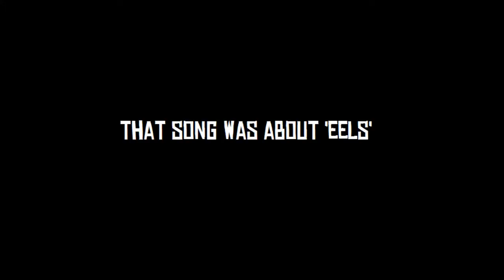Eels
There are over 400 species of Eels in the world, occupying both saltwater and fresh water habitats. Although eels look like snakes, they are fish and come from the order Anguilliformes. All eels have elongated, narrow bodies with long dorsal and anal fins. Most species of eels act as ambush predators, hiding in rocky crevices or reefs, or burrowing under mud or sand. Some eels prefer a more active, hunting life, using their length to reach into holes and crannies after prey.

Eels start life as transparent larva and remain in that state for 6 -- 12 months. During this time they can float thousands of miles through the open seas. After the larval phase, they become elvers and although not sexually mature, they look more like an adult eel. Elvers, like lobster, were once considered a cheap food and were a staple of coastal fishermen. Elvers are now considered a delicacy and command a hefty price.

The Moray Eel is perhaps the most well-known eel with over 100 species occupying tropical oceans worldwide. They are nocturnal hunters who prey on other eels, fish and mollusks. They have poor hearing and eyesight, but a keen sense of smell which makes them a formidable predator. Groupers, barracudas and larger moray eels are their only natural enemies. Humans do not generally hunt moray eels as many of the species are toxic to us.

Morays are scaleless and cover their camouflaged bodies with protective mucus. They have small circular gills and their mouths must remain open to facilitate breathing. The moray eel has many sharp, backward curving teeth and can inflict serious wounds on both their prey and humans. Not intentionally aggressive, the moray can not always distinguish between potential food and a diver's curious fingers. Moray eels generally reach 5 feet in length, but a species inhabiting the Pacific Ocean can grow to lengths of 10 feet.

Fun Eel Facts

- Morays have the ability to tie their bodies in knots and use this to gain leverage when tearing food.

- Electric eels are not true eels at all. They are knifefish.

- The eel can swim forwards as well as backwards.

- Eels can travel on land for short distances.